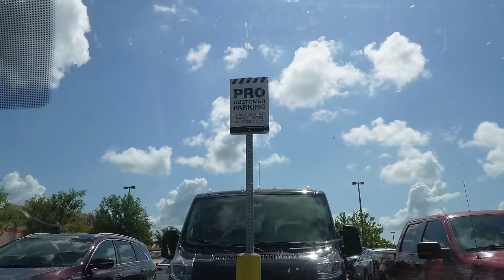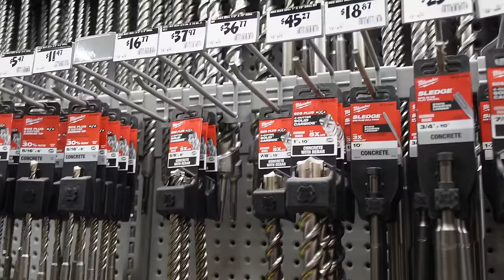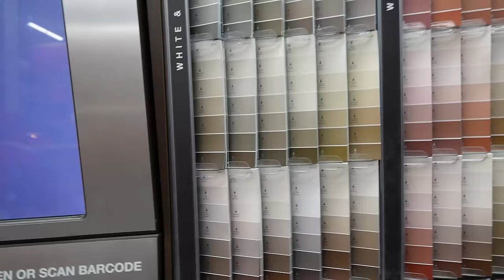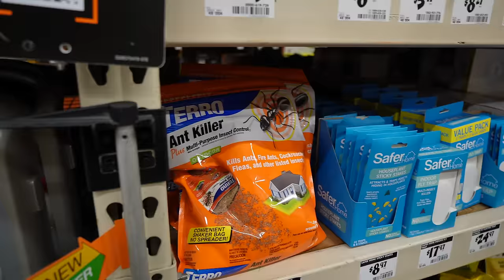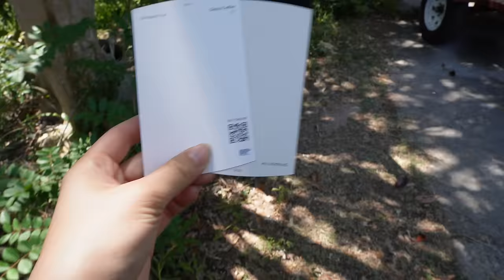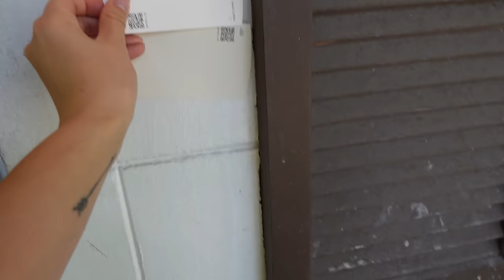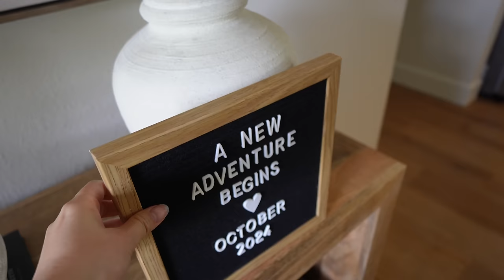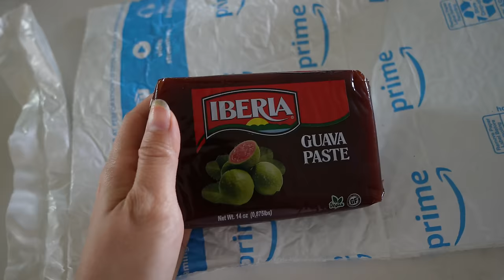CASI LISTA LA CASA DE INVERSION + BUSCANDO PINTURA + NO CREEN QUE TENGO 4 MESES DE EMBARAZO